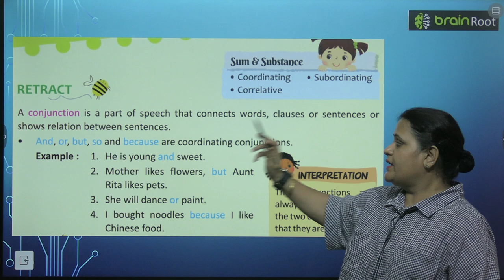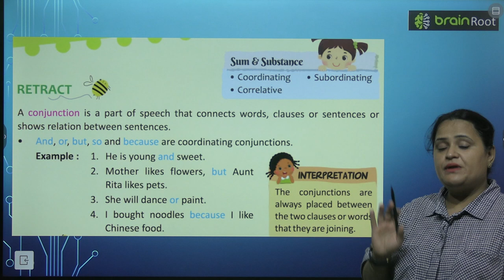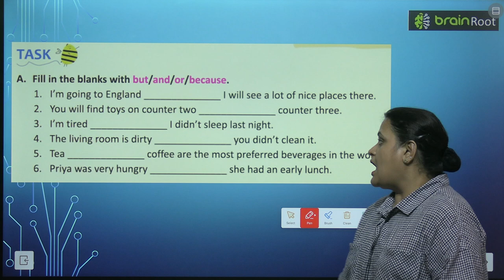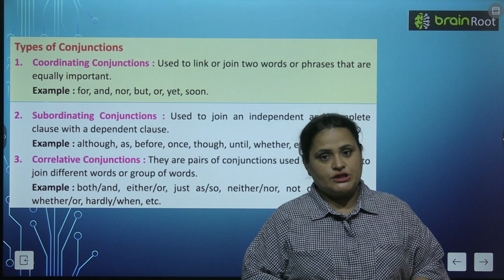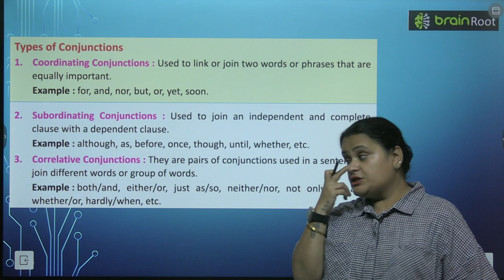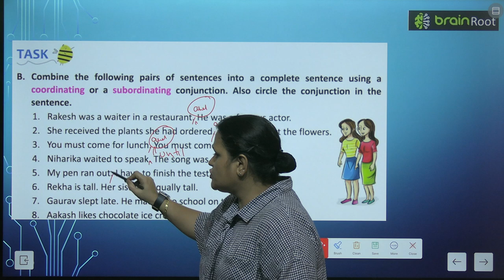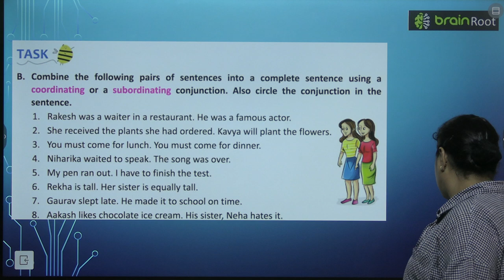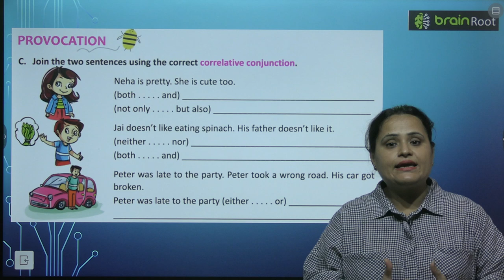BRAIN ROOT ENGLISH GRAMMAR CLASS 4 CHAPTER 23 CONJUNCTIONS